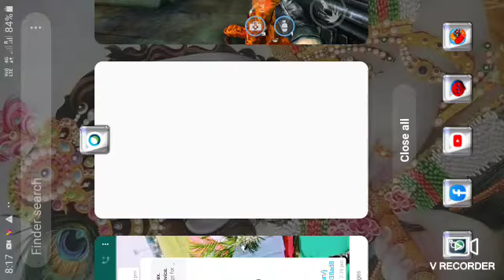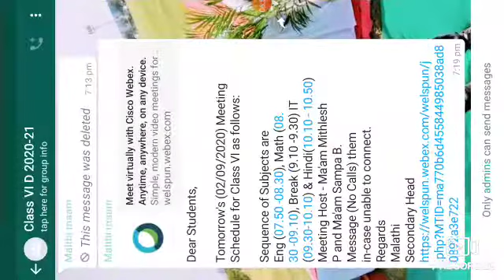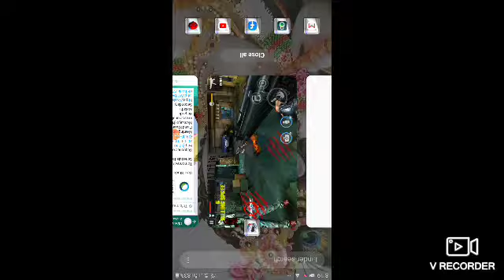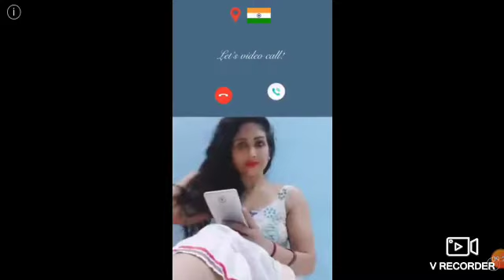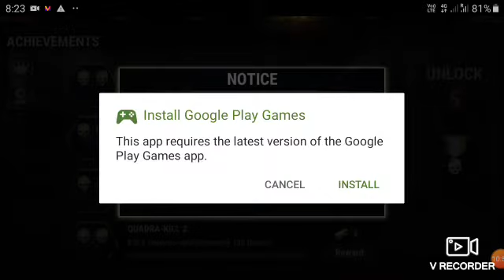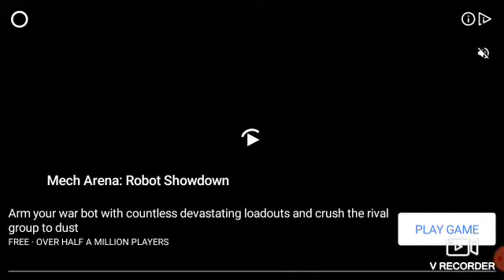Dead Target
So cool🥶🥶🥶🌋